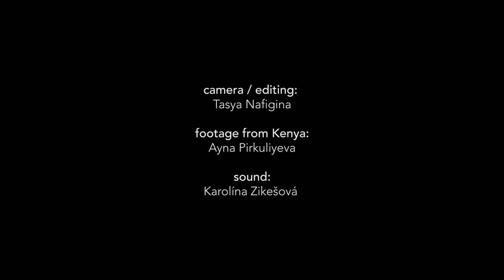Ayna Pirkuliyeva - roots: BA (Hons) Fine Art Experimental Media Final Exhibition 2019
The work Ayna Pirkuliyeva will present at Roots: BA (Hons) Fine Art Experimental Media Final Exhibition started out as an emotional response to visiting Maasai Mara and confronting the stunning wild animals of Africa in their natural habitat.

"The first instinctive reaction to this powerful experience was to capture it on video, to preserve it and later share with others. As the experience was settling in, there came a desire to mimic it through the medium closest to me - painting - to acknowledge the purity, beauty, nostalgia and sadness that the animals are irreversibly going extinct. As the emotions grew to become reflections, there came a realization that paintings and video are yet other ways of distorting our perception of the wildlife, which is one of the reasons
the planet is losing it."

Read more about Ayna's and other exhibitor's work on our

Video produced by Tasya Nafigina